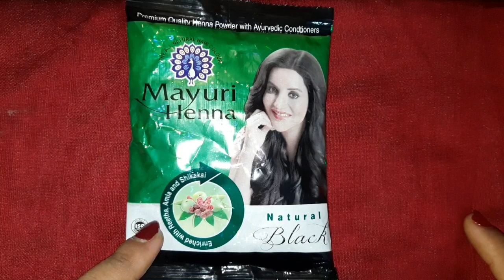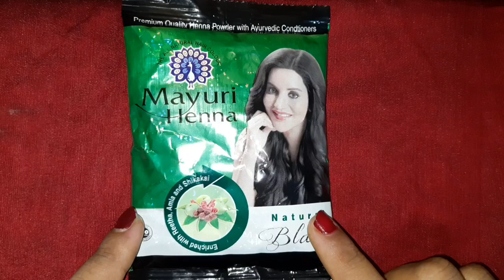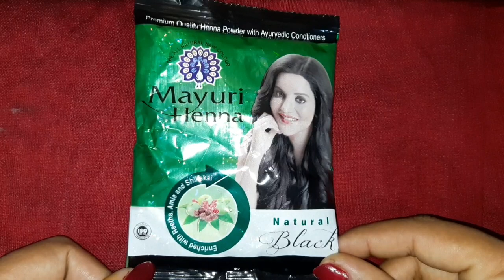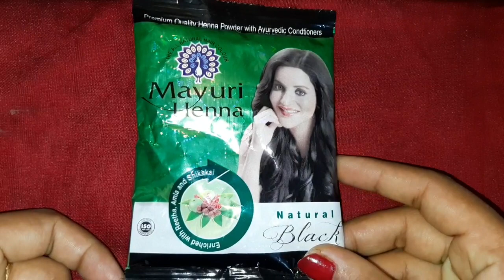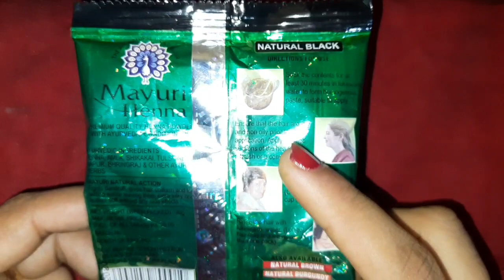মাত্র 25 টাকায় এই হেনা করো চুল হবে নরম সিল্কি ও ঘন যা দেখে সবাই তাকিয়ে থাকবে| চুল পড়া বন্ধ হবে।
বন্ধুরা,
 তোমরা অনেকেই হেনা সম্পর্কে জানো অনেকেই জানোনা আজকের ভিডিওতে আমি বলেছি খুব কম দামের মধ্যে কিভাবে তোমার চুলে হেনা করতে পারো এবং সেই হেনা যেন চুলের খুব ভালো উপকারে আসে তাই আজকে আমি এই হেনা তোমাদের সঙ্গে শেয়ার করেছি যেটি আমি ব্যবহার করি খুব কম দাম কিন্তু কাজ অনেকটা বেশি । চুলে লাগালে বুঝতে পারবে চুল ঘন এবং উজ্জ্বল ও নরম হয়ে উঠছে।

পাতলা চুল ঘন করার ঘরোয়া উপায় এই লিংকে ক্লিক করে এই ভিডিওটি দেখতে পাবে
জটমুক্ত ও সোজা চুল পাবার ঘরোয়া উপায়